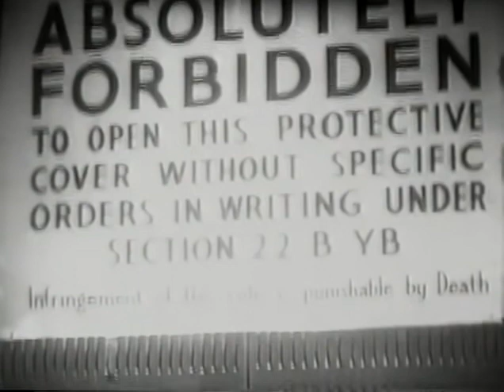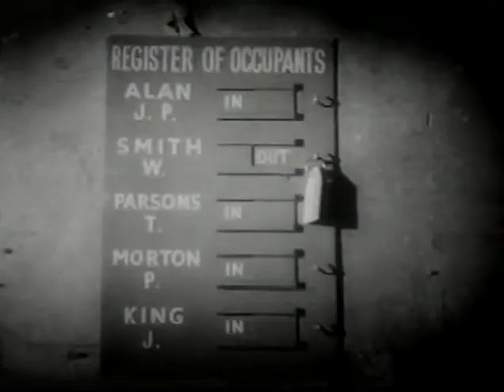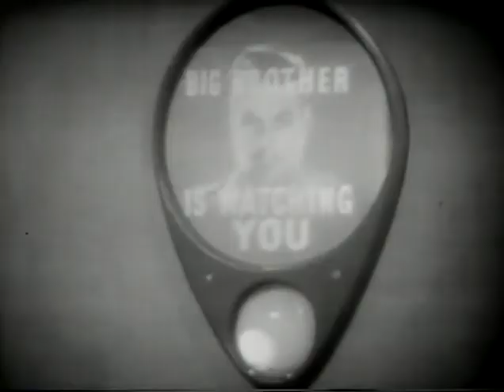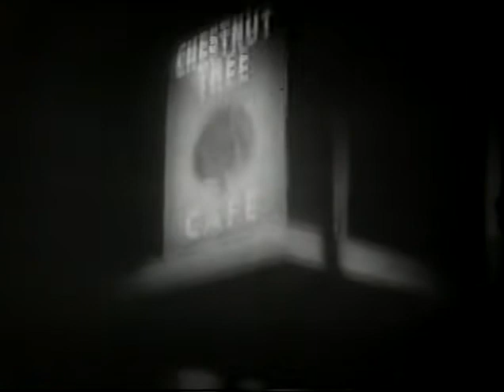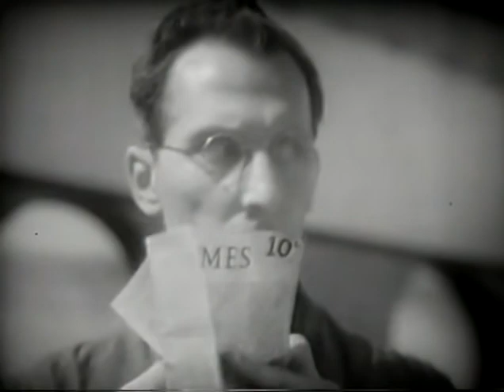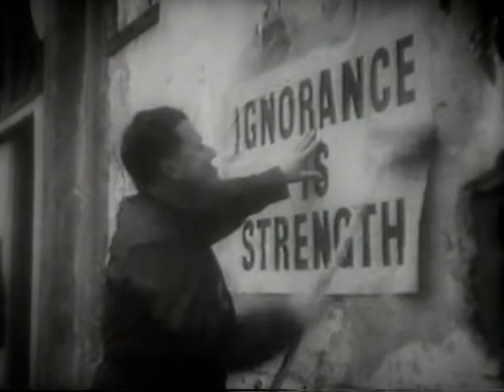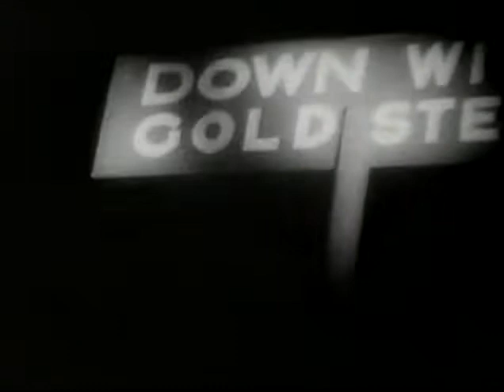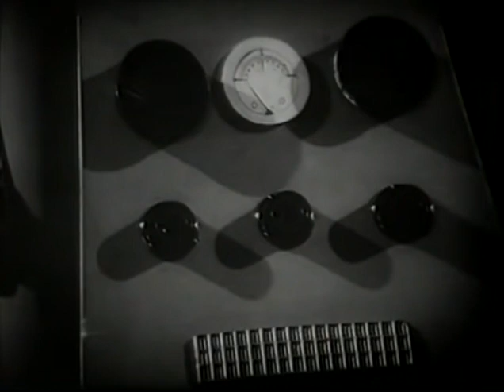George Orwell's 1984 1954 BBC TV Movie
content found during: 0:00 - 1:47:29